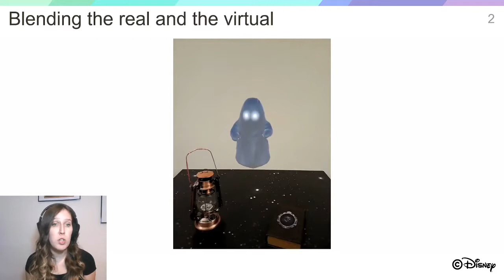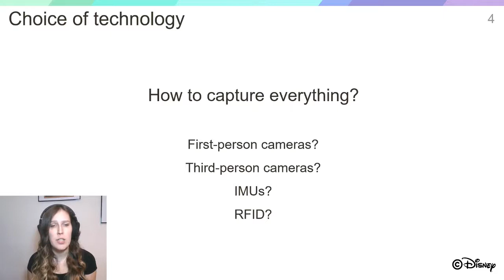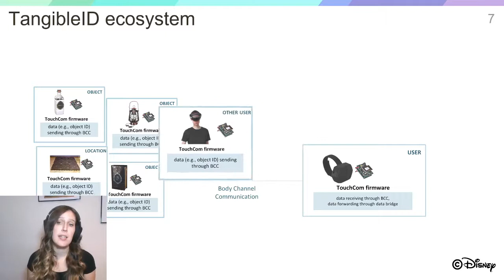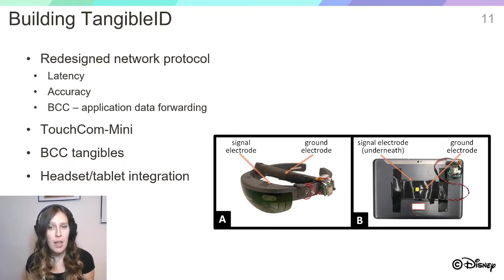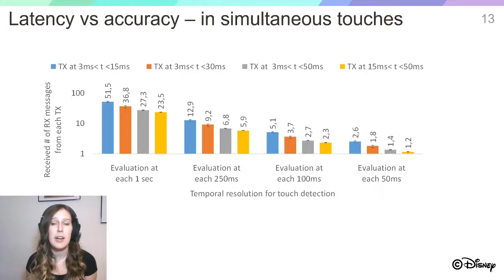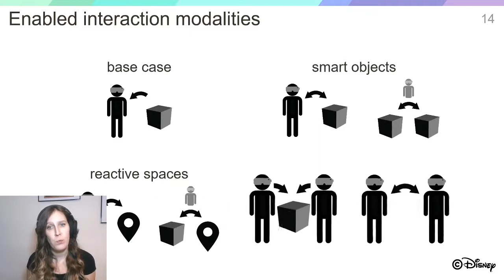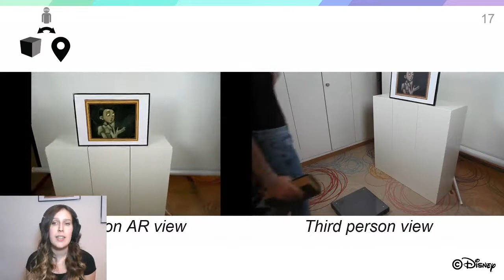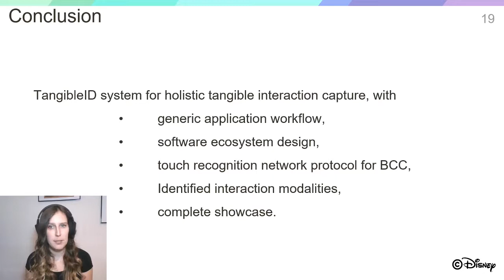Real-Time Capture of Holistic Tangible Interactions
Virag Varga, Gergely Vakulya, Benjamin Buergisser, Nathan Riopelle, Fabio Zund, Robert W. Sumner, Thomas R. Gross, Alanson Sample

TEI '21: ACM International Conference on Tangible, Embedded and Embodied Interaction
Session: Papers

Abstract
When digital applications aim to blend virtual and real worlds, understanding the actual physical actions of users becomes an important task; the precise timing of these tangible interaction events is needed, along with the identity, and possibly location and history, of all involved actors/objects. With multiple actors or objects, it is difficult to identify who touches which object and when. Instrumenting objects for Body Channel Communication (BCC) allows message exchange around the human body between instrumented objects and the user themselves. In this paper we show how BCC can be utilized to perform under real-time conditions so that we can directly notice touch events (and the identity of actors). TangibleID is a framework that unifies tangible interaction capture for objects and users based on wearable BCC. TangibleID provides identification and communication with tagged objects/users in less than 120 ms and supports a variety of tangible interactions, without the need to restrict user (hand) movements or to maintain line-of-sight connection to cameras. When an AR application is combined with TangibleID, a new tangible mixed reality experience is achieved, as demonstrated in the “Haunted Castle” showcase. The paper presents an end-to-end technical evaluation including trade-offs regarding robustness and speed of touch recognition, outlines the breadth of interaction modalities, and reports on an initial user assessment.

Virtual Presentations for the ACM International Conference on Tangible, Embedded and Embodied Interaction (TEI 2021). February 14-19, 2021